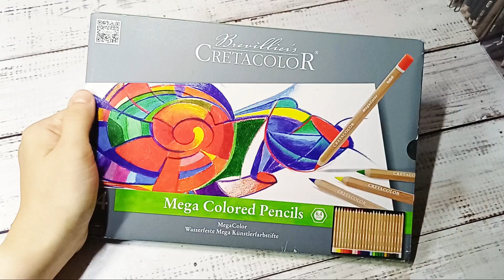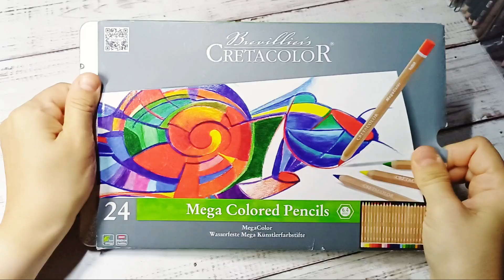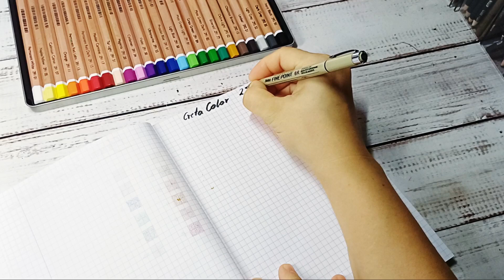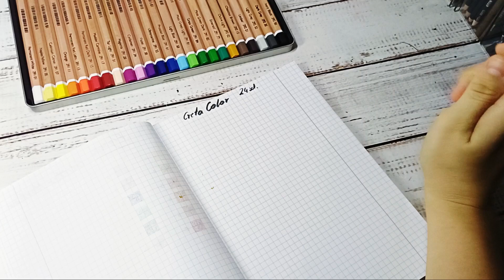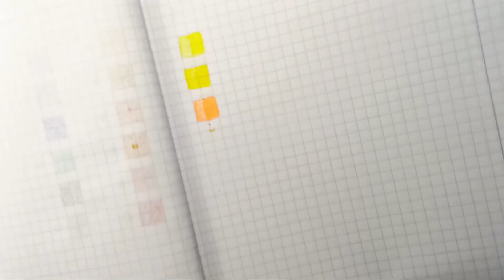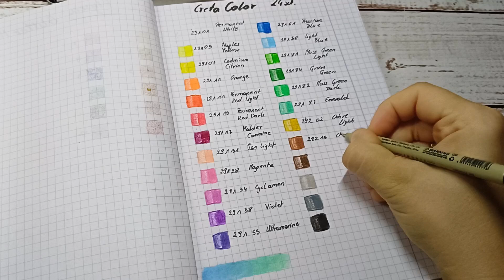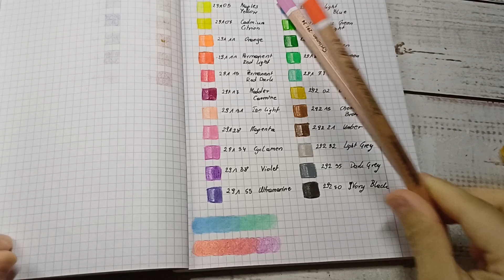Tests new coloring pencil - CRETACOLOR 24 pcs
Hej hej. tu Margo zapraszam was serdecznie na najnowszy film z testem nowych kredek od CRETACOLOR .
Macie może takie kredki?